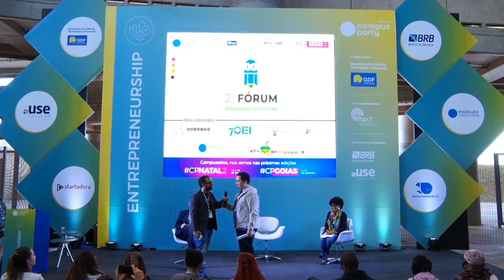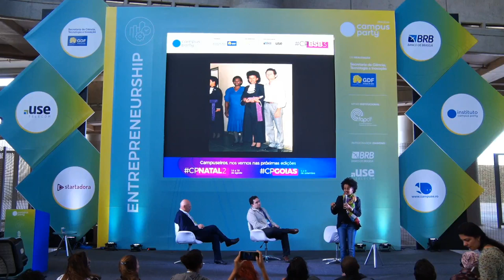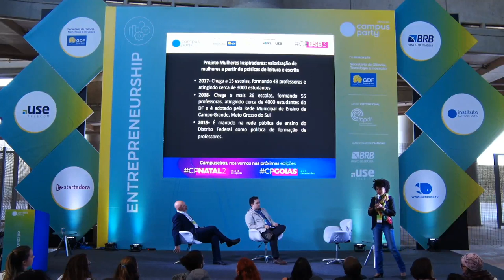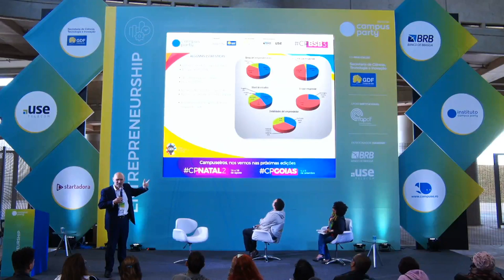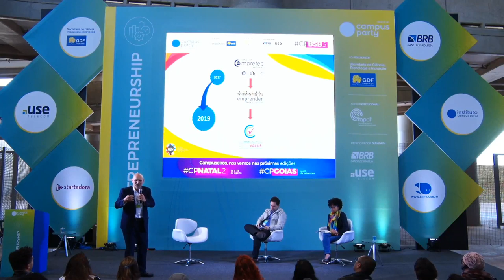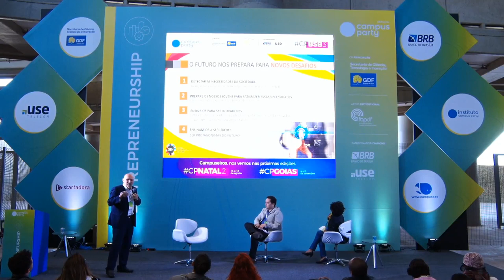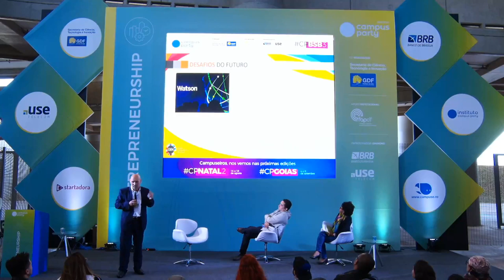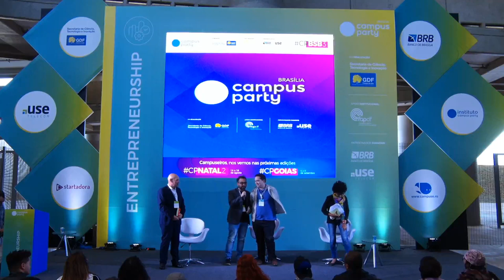CPBSB3 - Educação, emprego e empreendedorismo: novas realidades - Entrepreneurship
Palco: Entrepreneurship
Data: 22/06/2019
Horário: 11:00 às 11:45

Título: Educação, emprego e empreendedorismo: novas realidades
É essencial compreendermos que os profissionais da educação da atualidade e, em especial o professor, necessitam de um engajamento profissional e pessoal diferente daquele que se tinha e bastava a alguns anos atrás, quando os alunos aguardavam atentos e perfilados em suas carteiras a chegada do mestre.É necessária uma tomada de consciência destas novas perspectivas, dão o primeiro passo para a mudança e se tornam agentes transformadores.

Palestrante(s):
Jorge Lawson
Bacharel em Sistemas de Informação formado pela Universidade Tecnológica Nacional de Córdoba.Atualmente é Diretor do Banco Nación Argentina, Presidente da Fundação Empretec Argentina (ONG formada pelas Nações Unidas, UIA e Banco Nación). Gerente de Gestão Rede Global de Empreendedorismo (GEN Global) e Diretorda GEN Argentina, Presidente Taxa de fundação e + y. Autor do livro ""Hoy Decidí: Emprender para ser"", o Emporio Ediciones, 2016. Em 2017, ele foi o vencedor do Prêmio de Liderança em Políticas Públicas Locais, concedido pela Global Rede Entrepreneurchip nos Prêmios Startup Nations, desenvolvidos no âmbito do evento Cúpula Anual das Nações Startup.Foi Ministro da Indústria, Comércio e Mineração da província de Córdoba entre 2011 e 2013.Ministro da Comunicação Pública e Desenvolvimento Estratégico da província de Córdoba entre 2013 e 2015. Fundador da estratégia de comunicação da Lawson. Assessor de várias câmaras de negócios: Câmara de Comércio Exterior, Fundação Mediterrâneo, União Industrial de Córdoba, AEA -Associación Empresaria Argentina, Cámara Argentina de Biofuels, ADEC - Associação para o Desenvolvimento Econômico, Câmara de Empresas Emergenciais, CEDAC - Câmara de Autotransportes de Cargas, entre outras. Assessor de negócios: Celulosa Argentina SA, Grupo Arcor, Grupo Edisur,Grupo Ecipsa, Grupo Patagonia Bioenergía, Sancor Cooperativa ltda, TÜV Rheinland Nova Central Argentina, Américo Alladio y Hijos (sonho), entre outros. Fundador da Mediterranean Exporting Company. Ele foi membro do Conselho Consultivo da Junior Achievement e em 2007 fundou a Fundação E + E, do qual ele é presidente honorário. Foi membro fundador do Conselho Honorário do Mestre em Formulação e Desenvolvimento de Estratégias Públicas e Privadas do Centro de Estudos Avançados da Universidade Nacional de Córdoba, vice-presidente da Sociedade Estratégica Interamericana (SLADE), membro fundador do Conselho Profissional de Ciências da Computação da província de Córdoba, e vice-presidente do Círculo Profissional de Comunicação Institucional e Relações Públicas (CIRCOM).

Gina Vieira Ponte
Professora da educação básica na Secretaria de Educação do Distrito Federal há 28 anos. É formada em Letras/ Português e Respectivas Literaturas pela Universidade Católica de Brasília. Pela Universidade de Brasília é mestranda em linguística, especialista em desenvolvimento humano, educação e inclusão escolar, especialista em educação a distância e em letramentos e práticas interdisciplinares nos anos finais. É autora do projeto Mulheres Inspiradoras, que propõe a ressignificação do espaço escolar, a partir da pedagogia crítica de projetos e a valorização de mulheres a partir de práticas de leitura e escrita. O projeto foi agraciado com 11 prêmios, dentro os quais, o 4ºPrêmio Nacional de Educação em Direitos Humanos, o 8º Prêmio Professores do Brasil, o I Prêmio Ibero-americano de Educação em Direitos Humanos. Em 2017, a partir de um acordo de cooperação internacional o projeto foi transformado em programa de governo e está presente em 41 escolas do Distrito Federal. Em 2018 o projeto também foi adotado pela rede municipal de educação de Campo Grande, Mato Grosso do Sul

Mediador
Organização dos Estados Ibero-Americanos (OEI)